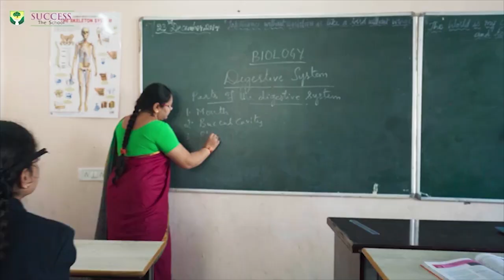Telangana Mein Ab Nahi Hoga Lockdown | IND TODAY | 26-03-2021 | CM KCR ON LOCKDOWN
Telangana Mein Ab Nahi Hoga Lockdown | IND TODAY | 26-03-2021..Chief Minister K Chandrashekhar Rao declared that there will be no lockdown in the State and assured that no hasty decisions will be taken in this regard. However, he urged people to strictly follow Covid-19 safety norms and avoid mass gatherings.

“Self-discipline and self-control are the only solution to contain the spread of the Coronavirus in the State. People should duly wear masks, sanitise their hands and maintain physical distance without fail,” he said.